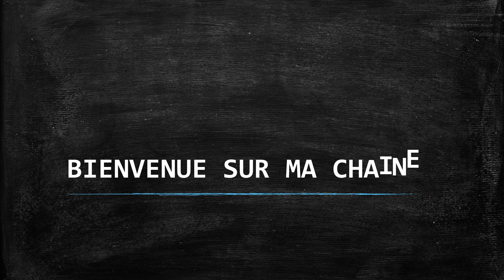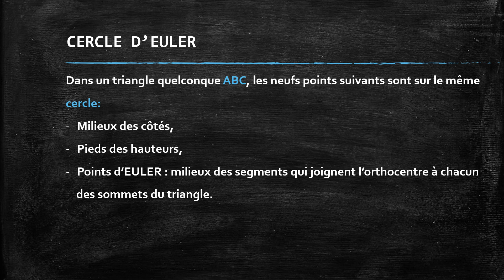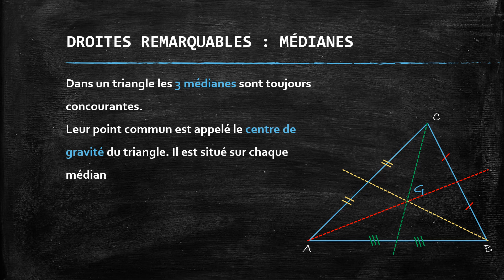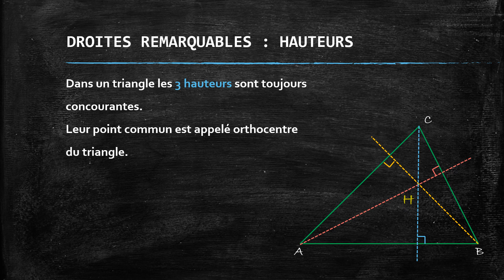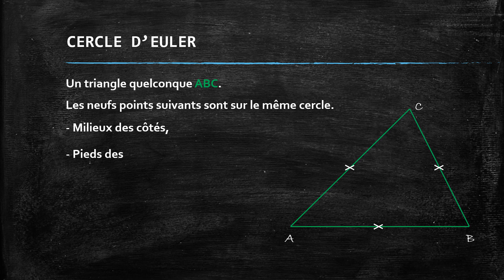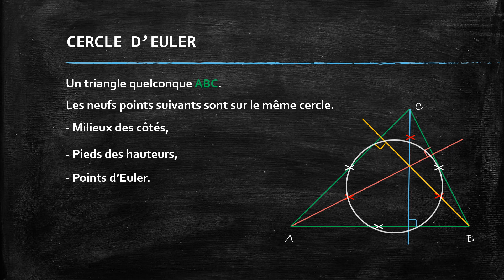GÉOMÉTRIE : CERCLE D'EULER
GÉOMÉTRIE \ Triangle.
Cercle d'Euler

Dans un triangle quelconque ABC, les neufs points suivants sont sur le même
cercle:
+Milieux des côtés,
+Pieds des hauteurs,
+Points d’EULER : milieux des segments qui joignent l’orthocentre à chacun
des sommets du triangle.